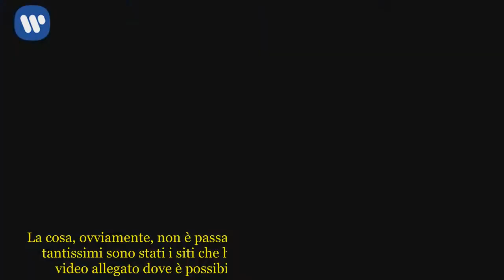GF Nip, c’è un telefono nascosto in Casa? La frase che insospettisce (audio)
Grande Fratello: Veronica Satti nasconde un telefono? La frase che insospettisce i telespettatori
Striscia la notizia potrebbe avere altro caso di cui occuparsi dopo lo scandalo canna – gate scoppiato all’Isola dei Famosi. Questa volta, nello specifico, si tratta di un altro reality: il Grande Fratello Nip 2018. Alcuni fan della trasmissione, infatti, non hanno potuto fare a meno di notare una frase detta in queste ore da Veronica Satti. La figlia di Bobby Solo avrebbe difatti parlato con gli altri concorrenti menzionando la parola “telefono”. La cosa, ovviamente, non è passata inosservata e, nel giro di pochi minuti, tantissimi sono stati i siti che hanno riportato la notizia (con annesso video allegato dove è possibile ascoltare quanto detto dalla Satti).

Grande Fratello, i ragazzi nascondo un cellulare in Casa? Il video incriminato
Nello spezzone di audio pubblicato sui social è possibile ascoltare quella che sembrerebbe essere proprio Veronica Satti mentre pronuncia la seguente frase: “Dopo te lo faccio vedere al telefono”. Essendo i ragazzi reclusi senza possibilità di avere contatti con l’esterno molti si sono chiesti a cosa, di fatto, la figlia di Bobby Solo si riferisse. È possibile, ad onor del vero, che quello della ragazza sia stato solo un lapsus e che nulla si segreto stiano cercando di tenere nascosto autori e produzione del GF. Questo, però, non ha impedito agli utenti di porgersi alcune domande. A queste, prima o poi, risponderà Barbara d’Urso?

Grande Fratello: Barbara d’Urso risponderà a chi crede che in Casa ci sia un telefonino nascosto?
Come gestirà Barbara d’Urso questa fuga di notizie? La conduttrice del Grande Fratello affronterà l’argomento oppure aspetterà che siano altri a farlo (magari quelli di Striscia)? La redazione del TG satirico di Antonio Ricci ha più volte dimostrato con il canna – gate di non conoscere difficoltà e di essere in grado di andare sempre dritto per la propria strada quando si tratta di possibili scandali. Sarà così anche questa volta? Staremo a vedere.